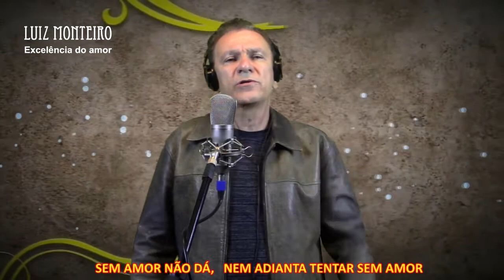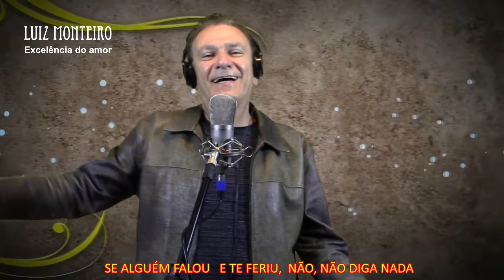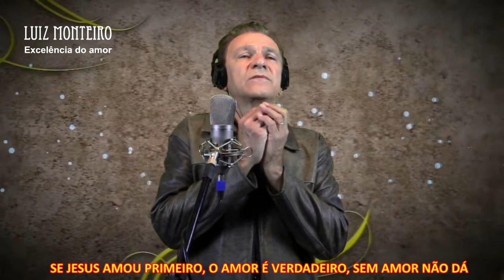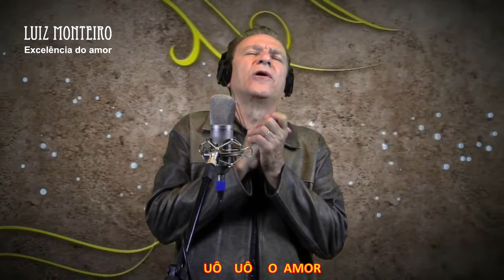Luiz Monteiro - Excelência do amor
Autor: Luiz Monteiro
Arranjo: Janio Vilar